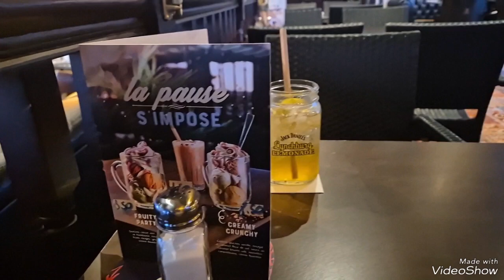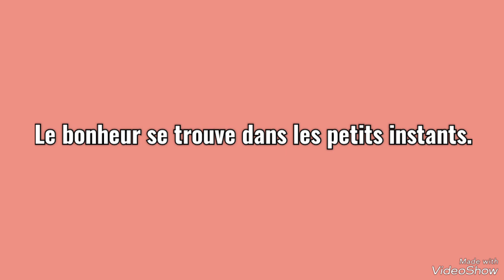Célébrons la vie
Aucun droit d'auteur